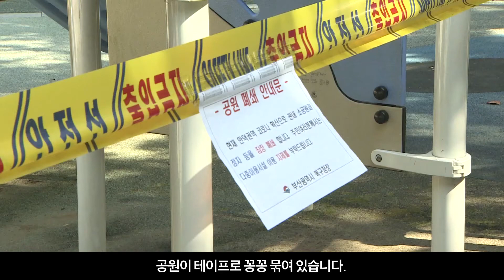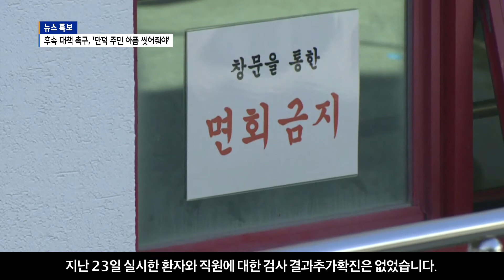[부산]후속 대책 촉구, '만덕 주민 아픔 씻어줘야'/SK브로드밴드 뉴스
코로나로 이중고를 겪고 있는 만덕동 주민들을 위해, 특별
방역 기간 종료를 앞두고 후속 대책 마련이 필요하다는 주장
이 제기되고 있습니다.